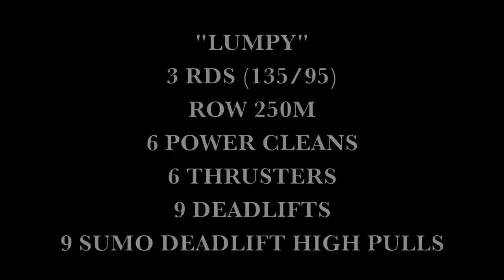Lumpy Memorial 2011